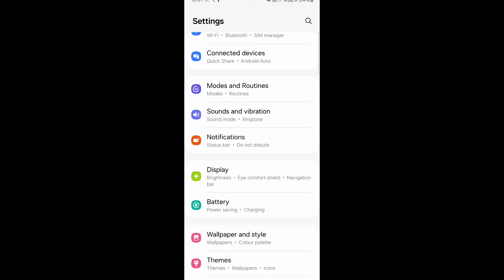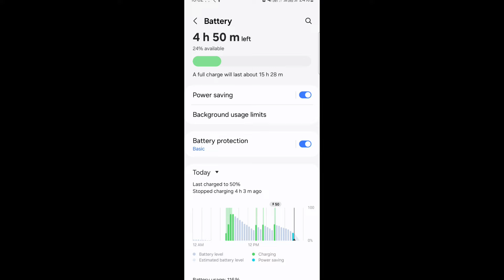ফোনে চার্জ থাকবে ৫দিন এই সেটিং করলে , কেউ বলবেনা । How to increase battery charge or battery backup.